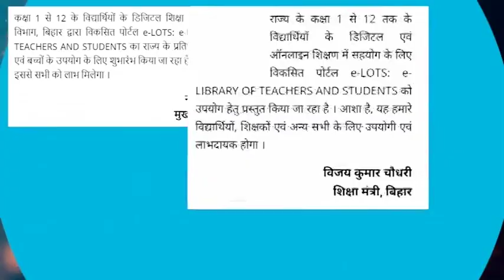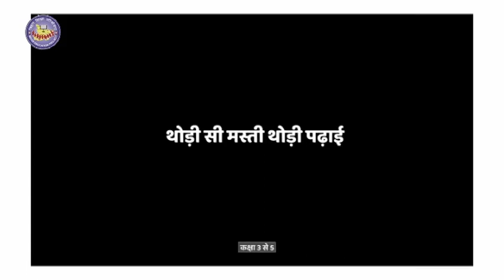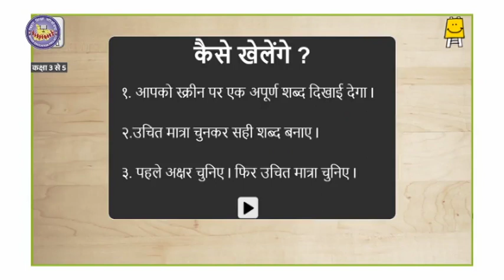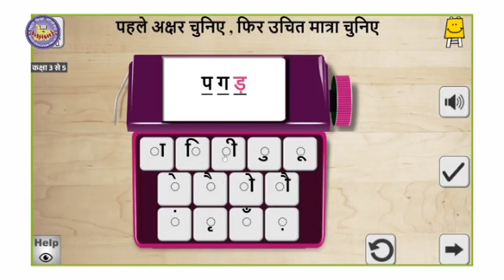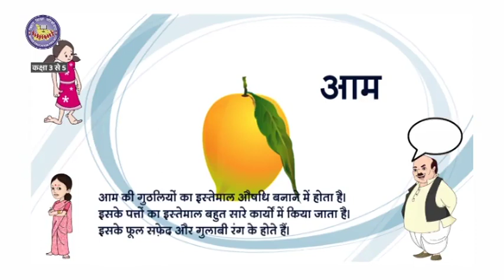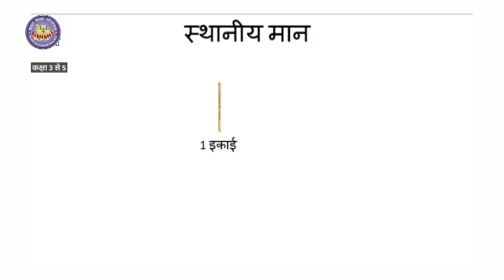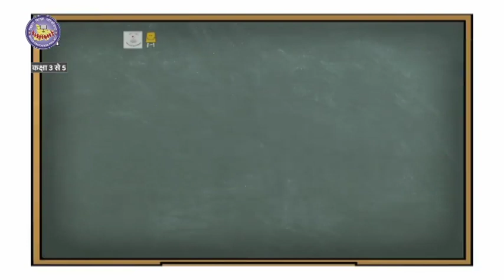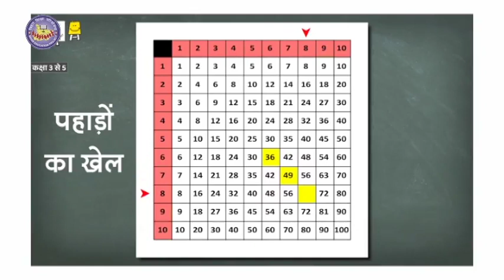Episode 3 | Class 3-5 | Mera Doordarshan Mera Vidyalaya 2021-22 | BEPC | DD Bihar